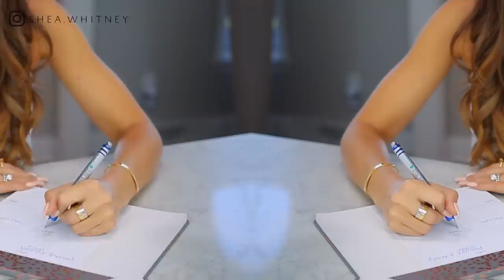10 Purchases I Can’t Live Without! *obsessed*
10 Purchases I Can’t Live Without!  I'm obsessed!!  All items mentioned are linked below…just click SHOW MORE! :)

*these are the best and re-usable!*

WRITE ME!